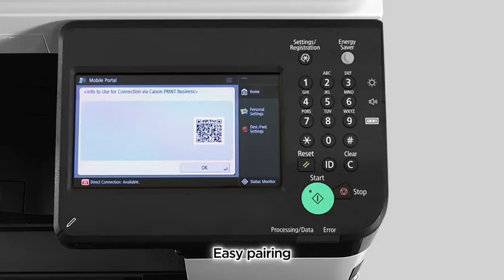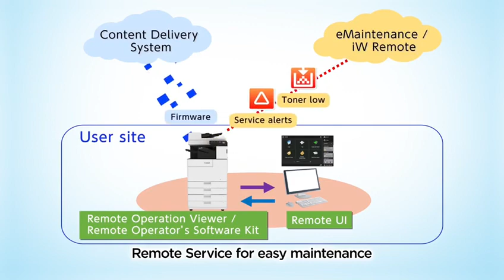Image runner 2600,ir2625,ir2630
Canon new series ir2625